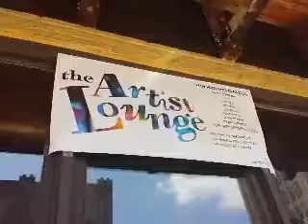Wendy Fournier (left) & Wendelin Wilson at their new business, The Artist Lounge, opening this week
Wendy Fournier (left) & Wendelin Wilson at their new business, The Artist Lounge, opening this week in downtown Pontiac